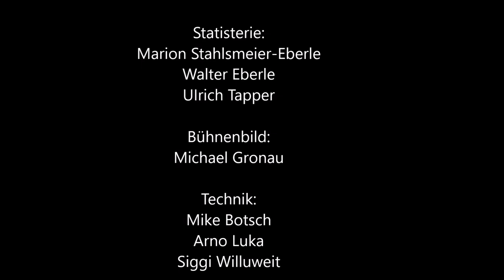Kleines Theater Rehme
5 Jahre Kleines Theater Rehme
Ein Rückblick

KLEINES THEATER
REHME

Schauspieler:
Johannes-Paul Kindler (Intendanz, Regie)
Mandy Fuchs (Dramaturgie)
Thorsten Wolfersdorf
Janin Bastian
Antonia Vogeler

Gäste:
Fred Apke (Autor)
Gunther Möllmann (Regie)
Janet Sperber
Linn Kaßner-Dingersen (Tänzerin)
Torben Herzog
Romy Pennig
Susanna Karina Bauer
Laura Joeken
Thomas Modzel